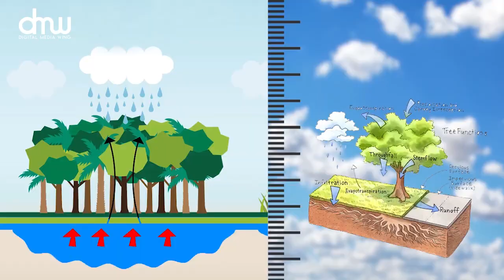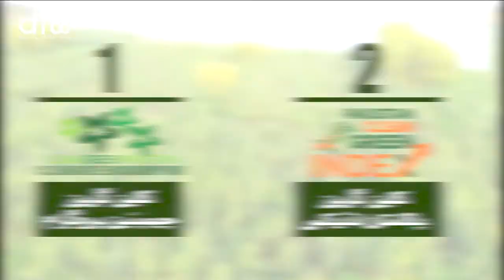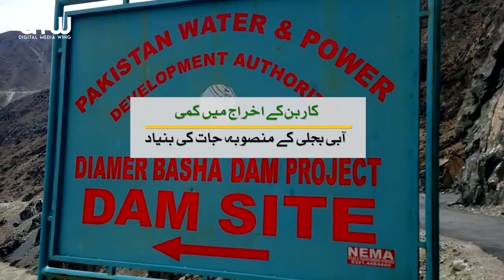Two Years Performance Of Ministry of Climate Change - Info Bytes | DMW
وزیرِاعظم عمران خان کے گرین وژن نے عالمی سطح پر پاکستان کو نئی پہچان دی۔
وزارتِ موسمیاتی تبدیلی کی دو سالہ کارکردگی نے پاکستان کا سر فخر سے بلند کر دیا